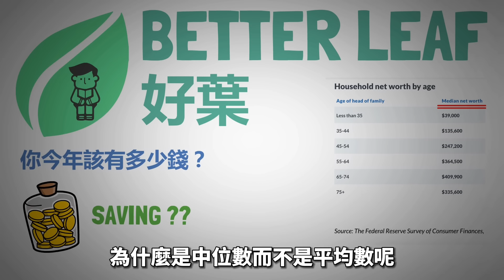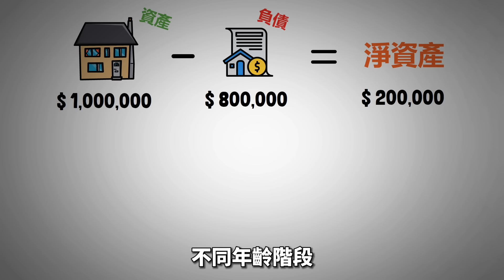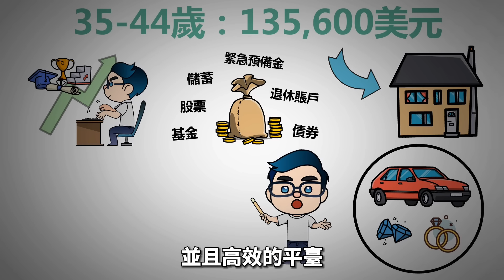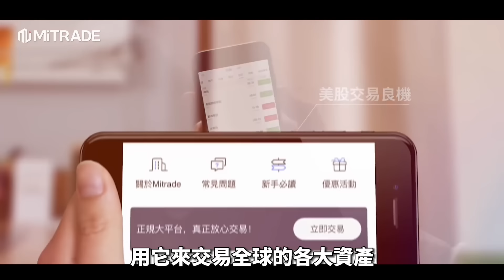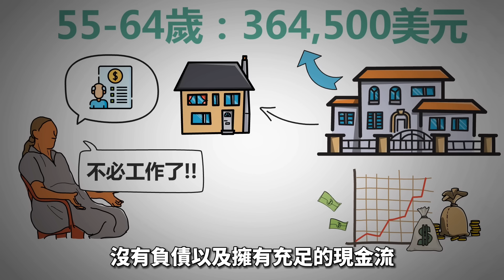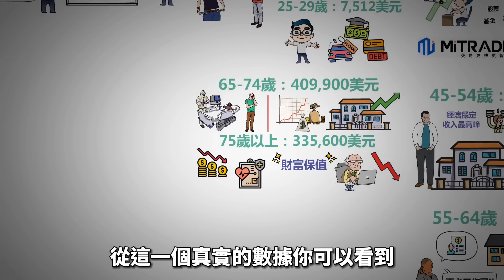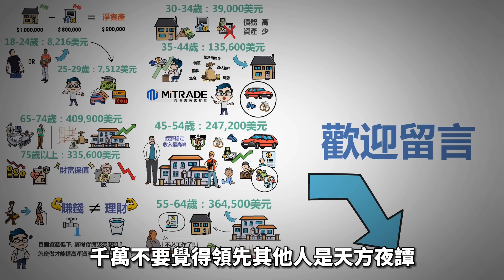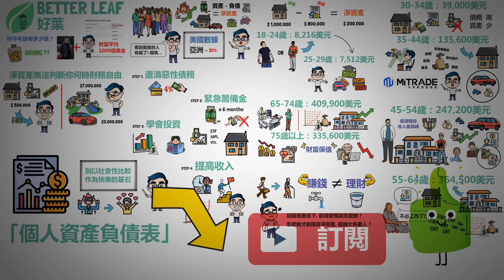按你目前的歲數，應該會有多少錢？和你想的不一樣！| 2023按年齡的財富水平，平均財富報告 | 好葉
Mitrade提供外匯、加密貨幣、美股、股指、黃金、原油等全球主流熱門資產的交易

Mitrade 平台優勢：
1，受權威機構監管，確保資金安全。
2，與TradingView相同的介面及功能，手機端和網頁端都有tradingview， 而且都是免費的
3，手機端提供 MitradeGPT（僅適用於黃金等熱門產品） ，可以整理最近24-36小時的新聞，供交易者交易決策
4，提供非常多的資訊，提供免費的交易策略和交易指標給新手學習和參考

影片概括：
00:00 目前歲數 你該有多少錢嗎？
01:46 18-24歲 資產水平
02:01 25-29歲 資產水平
02:18 30-34歲 資產水平
02:52 35-44歲 資產水平
04:32 45-54歲 資產水平
05:34 55-64歲 資產水平
06:06 65-74歲 資產水平
06:32 75歲及以上 資產水平
07:43 4步有效增長個人財富